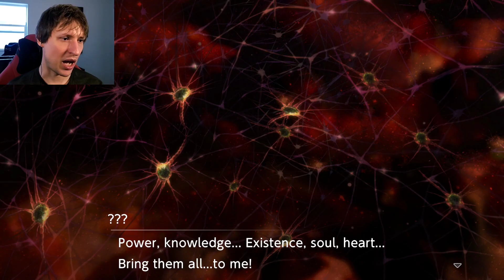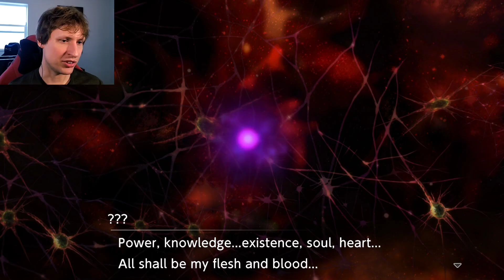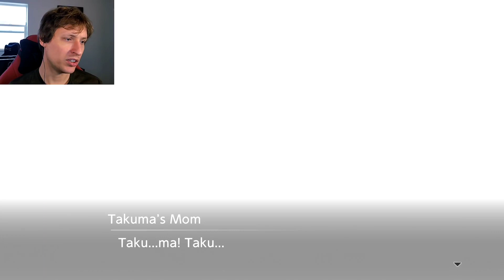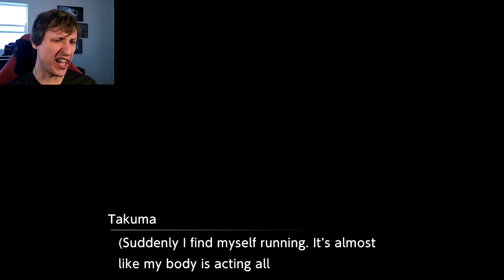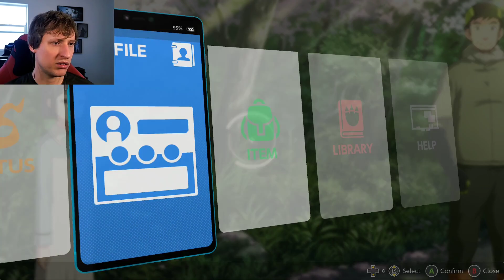This one looks familiar - EP32 Digimon Survive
We chase after Piedmon and he gets the last laugh.